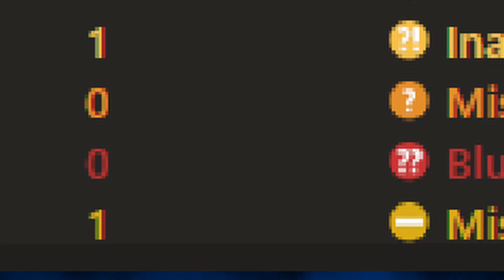A gOOD Chess Game? - Funny Chess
Is this really good game or is the stockfish drunk? 🤔🤔

🧐Hey there, thinking about joining the ♟️chess.com community🏁?

⏫Or Upgrade your chess game at ♟️chess.com by getting your 💎 premium membership

a purchase.